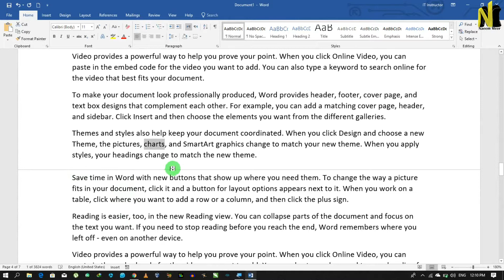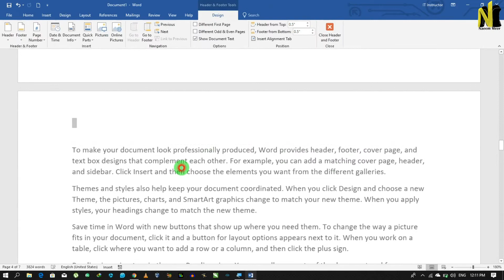White Space between Pages Showing In MS Word 2016 Class# 12 (Urdu / Hindi)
Showing Space between pages in ms word 2016 most commonly problem appears during work...
so how to fix out this issue ...
must watch this up to end.